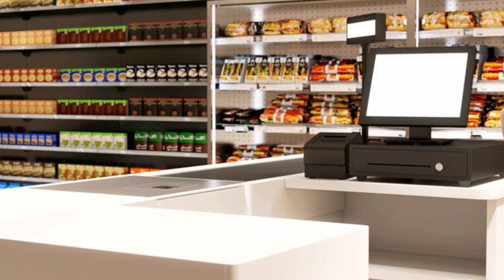MEOW MEOW BANANA CAT #1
MEOW MEOW BANANA CAT

Dive into the turbulent world of feline emotions and maternal protection with this compelling story that will leave you on the edge of your seat. Explore the depths of a mother's anger and the unwavering determination that drives her to protect her own at all costs.

Experience the power of a mother's love and the intensity of her anger in "MOTHER CAT'S ANGER," a gripping tale that will resonate with audiences seeking a story of love, loyalty, and the fierce protective instincts that define the bond between a mother and her young.

Crafted with SEO optimization in mind, this description for the YouTube video "MOTHER CAT'S ANGER" encapsulates the intensity and emotional depth of a mother cat's protective instincts, offering a captivating narrative for viewers. 🐱❤️😡🔥🌟

But to keep doing that, we need your help. Please take a moment to:
👍 Like our videos if you find them entertaining.
📤 Share the videos with your friends and family so they can join in on the fun.

With your support, we can continue to create even more hilarious and heart warming content, and we can't wait to share it with you. Let's spread love and joy to the Happy Cat Meme community together. Thank you for supporting us! 🥰🎈